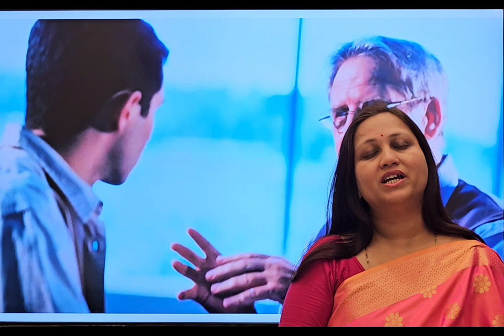कभी ऐसी शिकंजी पहले पी हैजो स्वाद के साथ-साथ ज्ञान भी दे देसोनलकेसाथसंडेकीबात